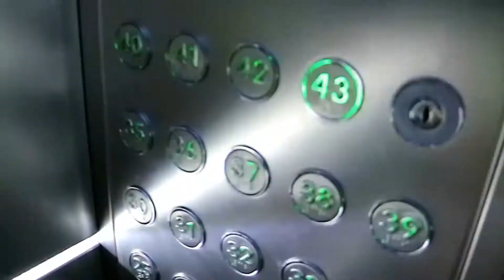TALLEST HOTEL IN EUROPE | VLOG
Today we visited the Gran Hotel Bali located in Benidorm. After 6 euros and tons of waiting for lifts - the view from the 43rd floor is breathtaking.
This is definitely something worth doing if ever in the area.

Physical fitness consisted of climbing stairs, walking around a large part of the day and finally, swimming.

On to Valencia

On the journey to complete health, together